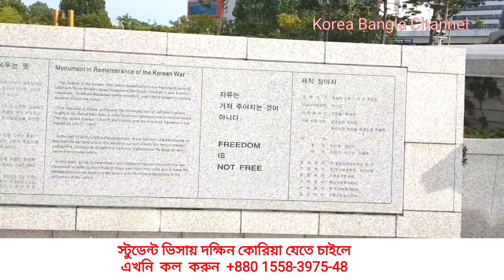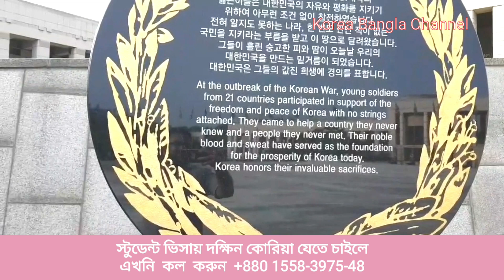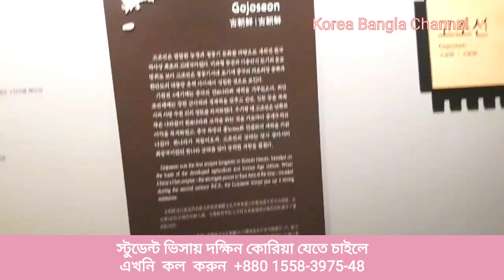উত্তর কোরিয়া ও দক্ষিন কোরিয়ার সর্বশেষ যুদ্ধের স্থান!